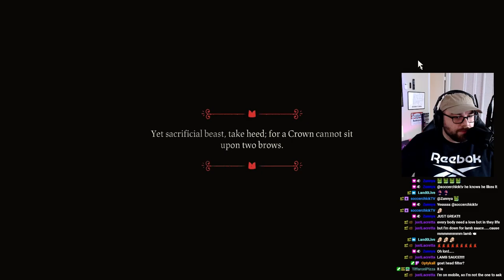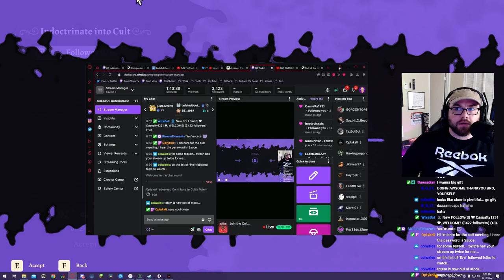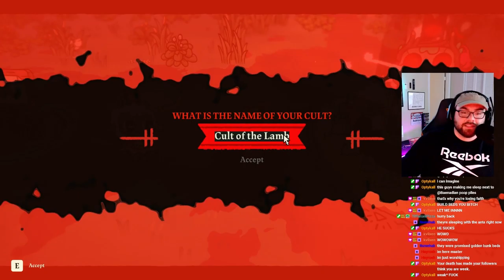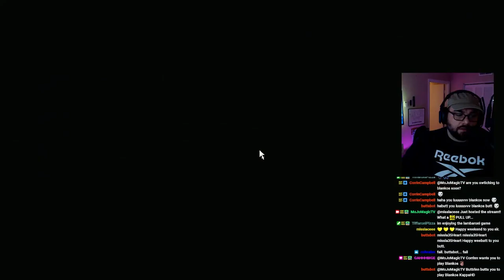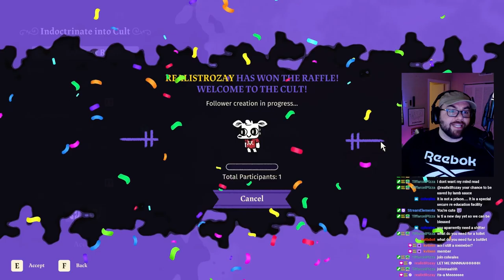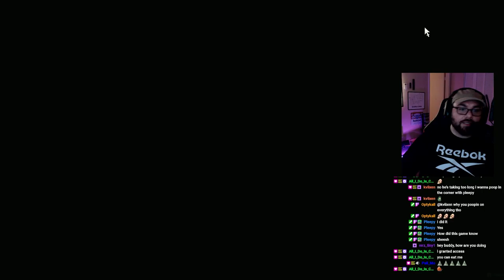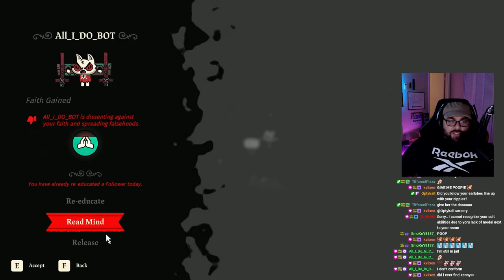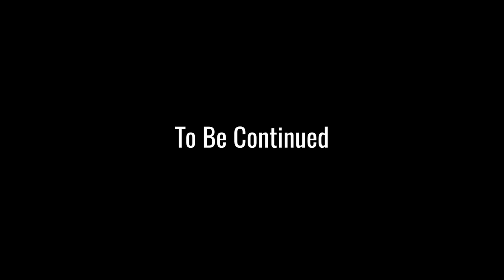🐑 - Cult of The Lamb - First Gameplay with Twitch integration - Part 1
This was originally streamed on my Twitch channel.